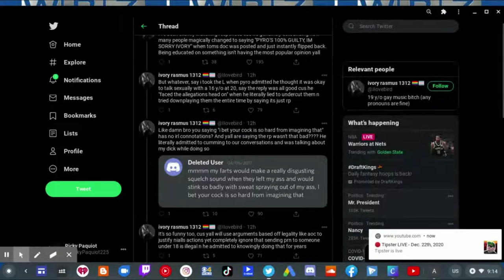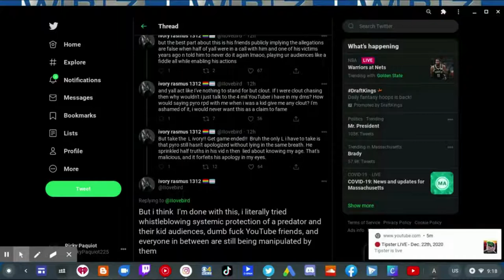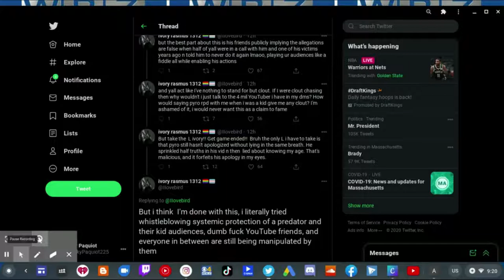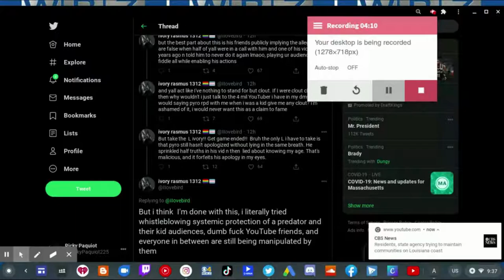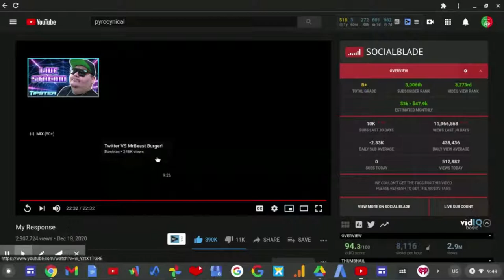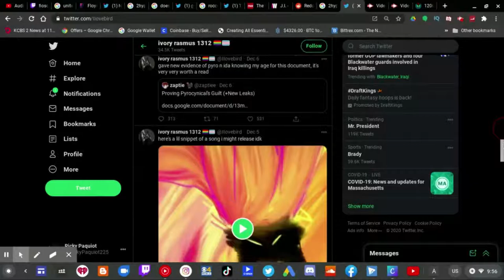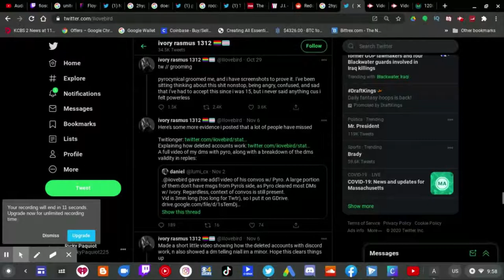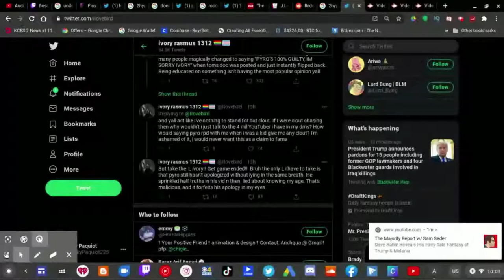12 Days Of Dumbass Day 6: Ivory Rasmus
12 Days Of Dumbass Day 6: Ivory Rasmus |

On this 12 Days Of Christmas series, Well since late October 2020 Ivory Rasmus came out with a statement that Pyrocynical "groomed" him. Later earlier on it was debunked in early November 2020. Ivory came out with false unsubstantiated evidence that Pyro was grooming Ivory when it's all a lie. Later in the month of November and December 2020 Turkey Tom put the nail in the coffin by tweeting a Google Doc talking about Pyrocynical's "guilt" and Ivory quote tweeted it.

While Turkey Tom got MOST of the blacklash for helping out Ivory by SHOWING FALSE ACCUSATIONS of incomplete evidence Ivory Rasmus came out 12 hours ago with a statement that he claimed that Pyrocyinical is a predator and that he didn't apologize to Ivory even though Pyrocyinical technically did.

Ivory Rasmus is in BIG trouble for starting the Pyrocynical Grooming Allegations. Santa isn't happy.